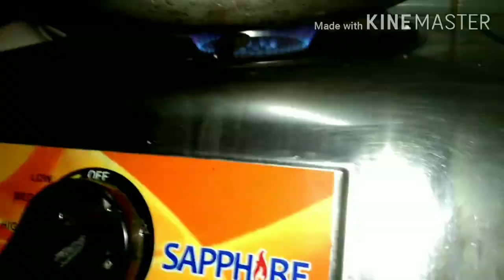Pinay Palate: Fruit Cocktail Maja Blanca May hinalo ako ditong isang sangkap na nagpasarap nito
FRUIT COCKTAIL MAJA BLANCA

A regular staple in every Filipino handaan, Maja blanca is made into a new version, infused with fruit cocktail.

🎵 Track Info: